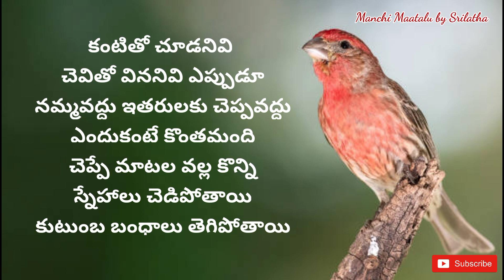jeevitha satyalu|life quotations| motivational quotes|famous quotations| Manchi Maatalu by Srilatha